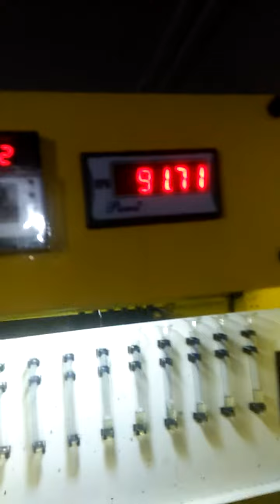Hino HO7D jalandhardieselservice jalandhar injector / isuzu280 /dongfeng /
Jalandhar Diesel Service جالندھر ڈیزل سروس

All Type Electronic injector & Pump Repairing Warranty 1 Month .

جالندھر ڈیزل سروس.  آل ٹائپ الیکٹرونک انجیکٹر اور پمپ مرمت گارانٹی 1ماہ.

World Work Experience  UAE /Qatar and Other Countries.
Service In All Countries work.

All Electronic Diesel Fuel Injection Pump & Electronic Injector Repairing & Service, Specialists.
Common Rail Injector System Repairing & Service.

Lucas / Delphi . Bosch . Denso . ZEXEL . Cummins . Caterpillar. Stanadyne.
New Diesel Fuel Injection Pump and Injector Spare Parts Available.

Electronic Unit Pumps, Electronic Unit Injectors,
Common Rail Injector,
Isuzu Electronic Injector Repairing Service.

I worked for All vehicles Like:  Alliant Power,  AMBAC,  Auman,  Bosch,  Caterpillar C15 Unit Injector,  C7/C9 Injector,  CAT,CAV,  Cummins,  Cummins Unit Injector. L10. M11.  N14. ISM . QSM.  Delphi,  Denso,  Dutz,  Daewoo,  Doosan,  Dongfeng,  Fait,  Ford,  Foton,  FAW,  Hino,  Isuzu,  Iveco,  Hongyan Truck,  Hyundai Truck,  HOWO DUMP TRUCK,  JAC,  John Deere, Komatsu,  Lucas,  MAN,  Mazda,  Mercdez,  Mitsubshi,  Motorpal,  Nissan,  RIGHT CHOICE,  SANY, Scania Truck,  Sinotruk,  Star Truck,  Stanadyne,  Toyota,  UD Trucks, VOLVO,  XCMG,  ZEXEL,.

All Marine Ship Engine in Pump Injector.
All Heavy Generators in Pump Injector.
All Tractors in Diesel Fuel Injection and Injector Repairing.

Punjab, Pakistan.

Fatehpur Araian

shakoor shakoor .